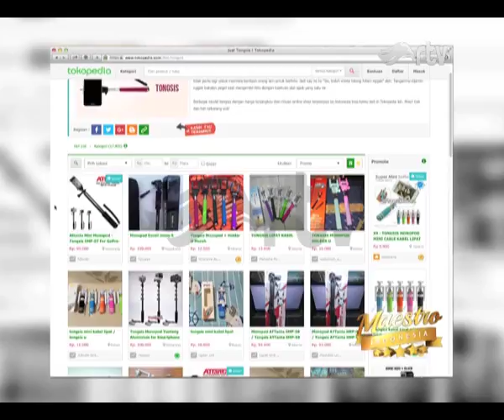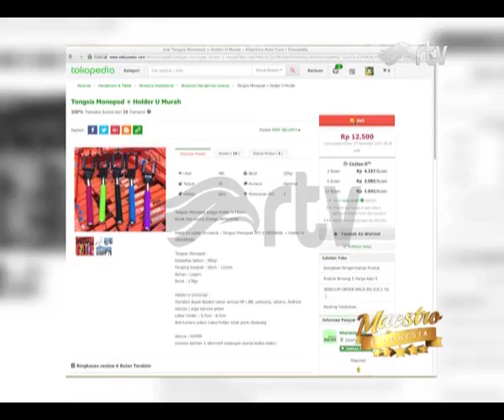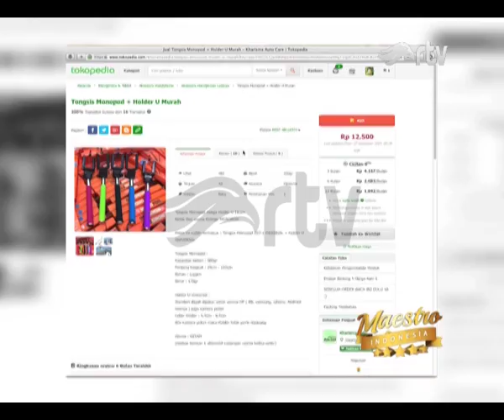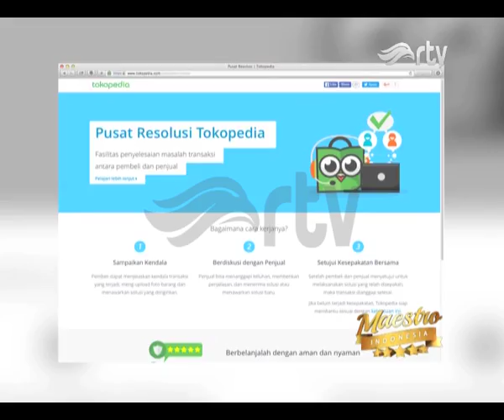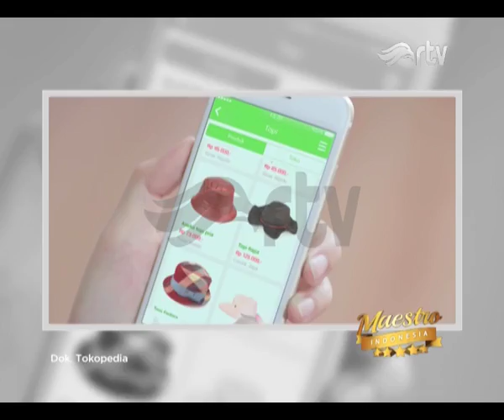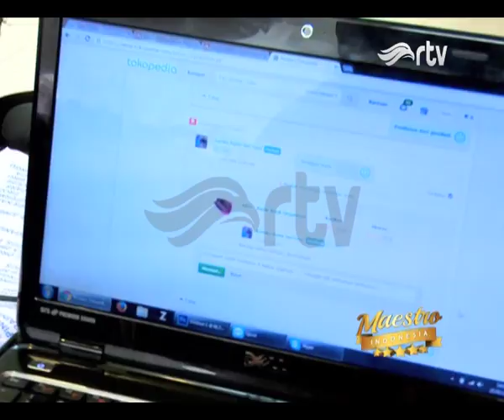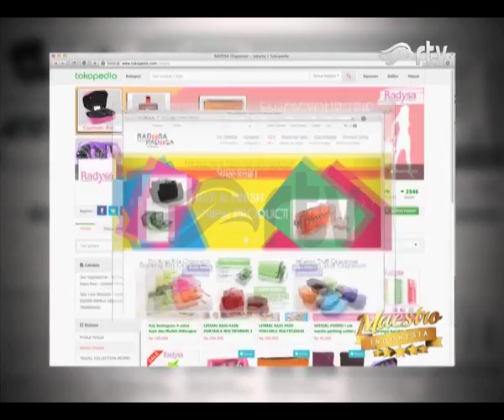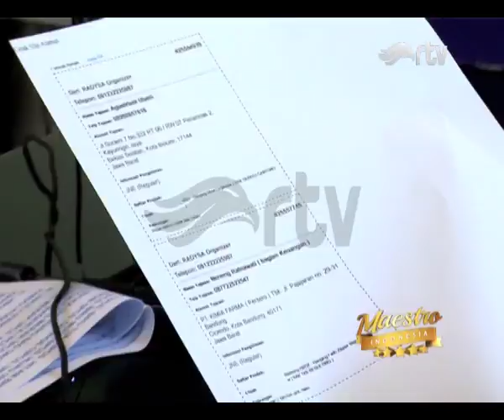Maestro Indonesia RTV - WILLIAM TANUWIJAYA - Segmen 4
William Tanuwijaya merupakan pendiri situs web Tokopedia, yaitu sebuah marketplace berbasis online